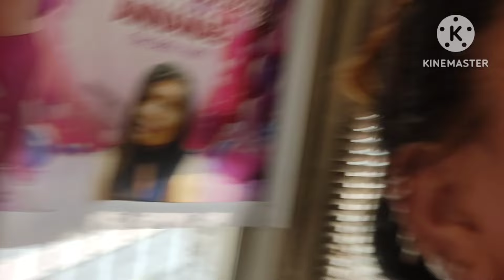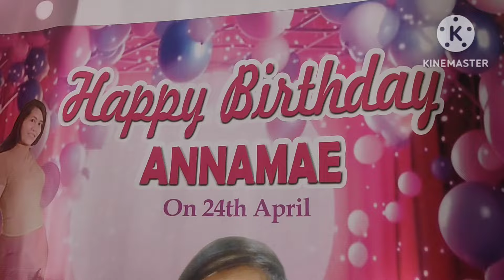STB l Solid Tropang Bahrain l Season 2 l Pool Party l Burj Omran Building l Manama Bahrain